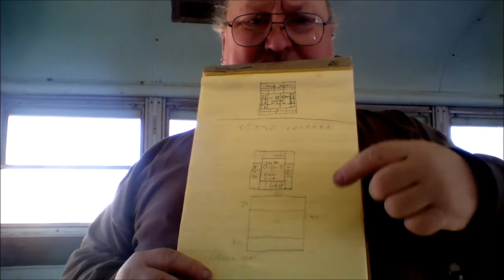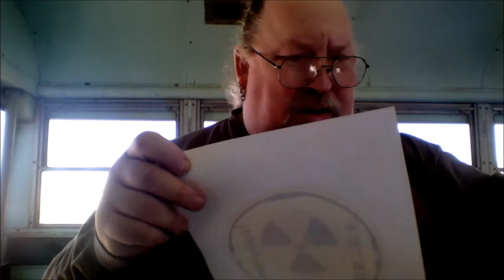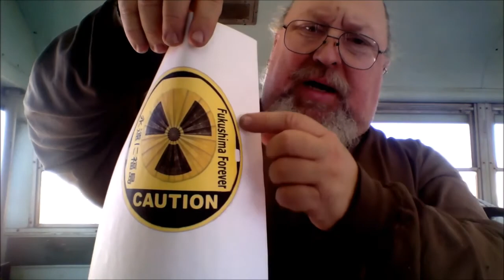Making Magick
A little look at making magick in Rupert the magic bus